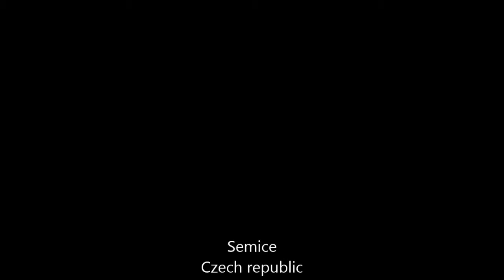Stop motion party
When we make fun